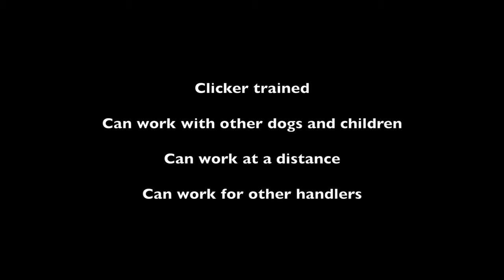Bramble border terrier acting showreel